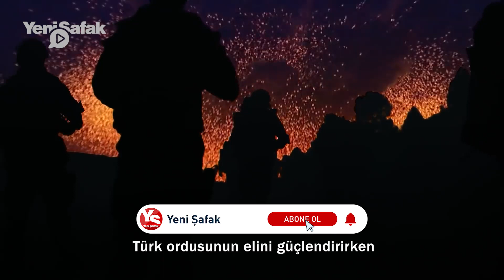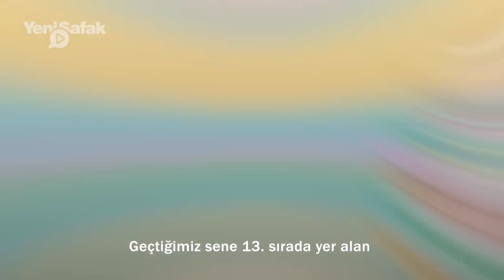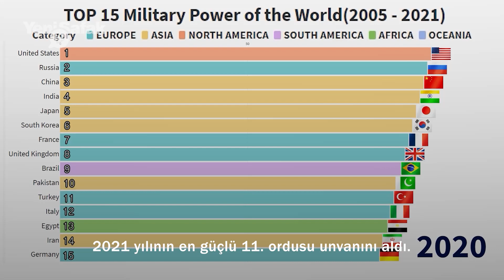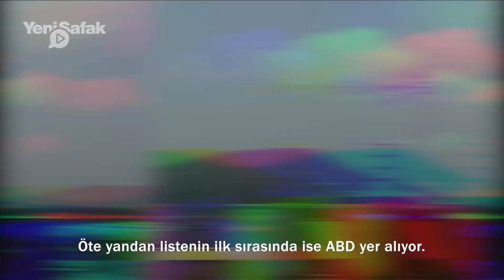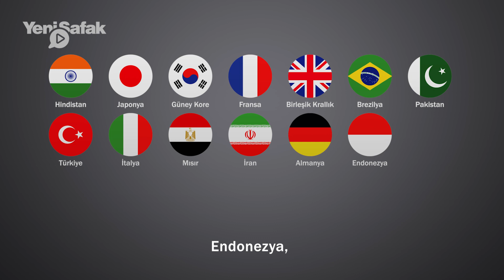En güçlü 20 ordu belli oldu: İşte Türkiye'nin elindeki asker, uçak ve araç sayısı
Dosta güven düşmana korku salan Türk ordusu yerli imkanlarla üretilen yeni nesil silahlarla gücüne güç katıyor. Yapılan bir araştırma ise bunu gözler önüne seriyor. Son yıllarda geliştirdiği İHA/SİHA teknolojisiyle adından sıkça söz ettiren Türk ordusu ''Dünyanın En Güçlü Orduları'' listesindeki sıralaması ile de dikkat çekiyor. Savunmadaki Türkler programı bu hafta gündemine dünyanın en güçlü 20 ordusunu aldı..